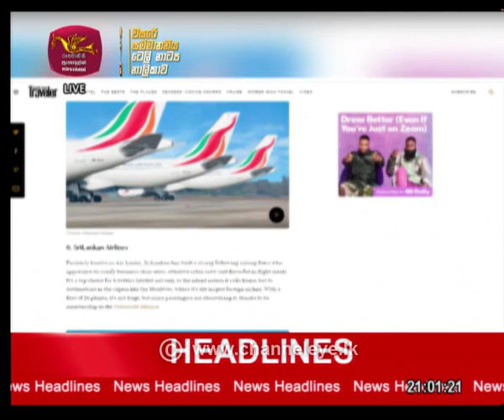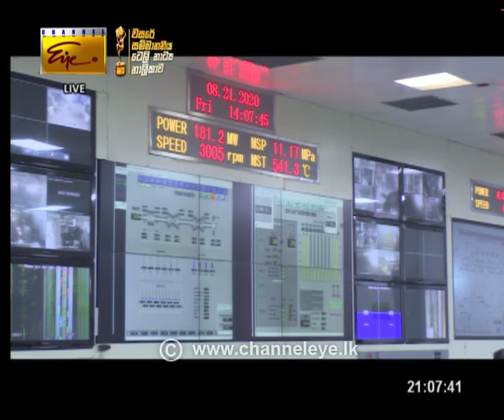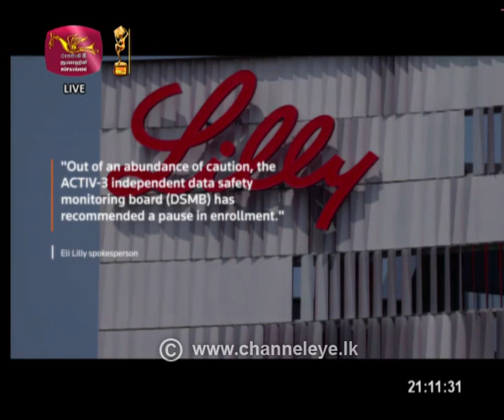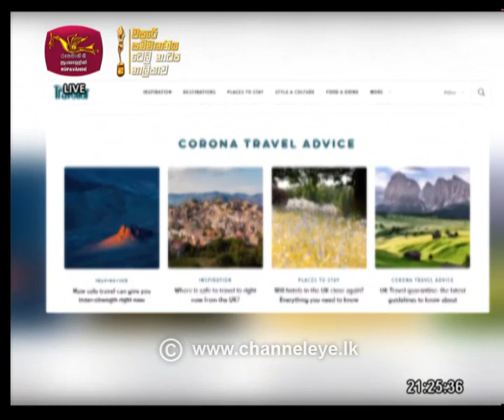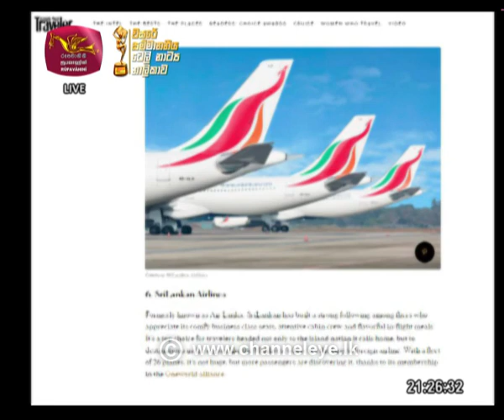2020-10-14 | Channel Eye English News 9.00 pm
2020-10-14 | Channel Eye English News 9.00 pm @ChannelEyeRupavahini